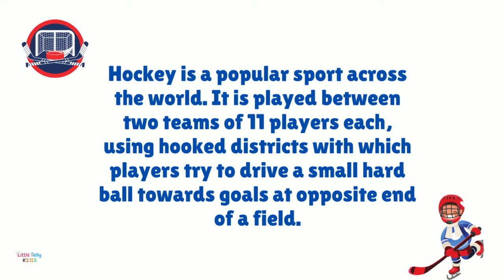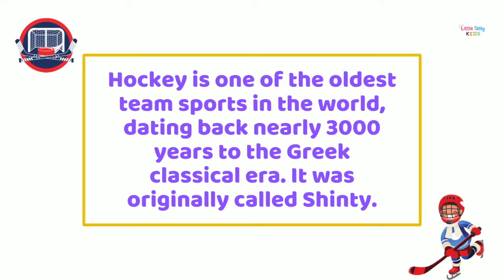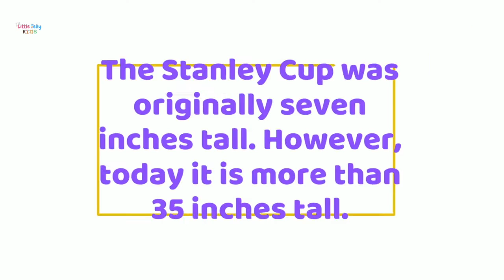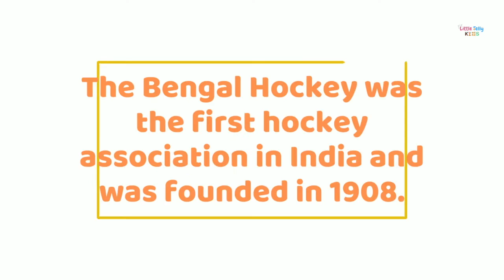ALL ABOUT HOCKEY || Learn Hockey Facts || Sports education video for Kids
This video is about ALL ABOUT HOCKEY || Learn Hockey Facts || Sports education video for Kids ||

If you'd like to see more videos like ALL ABOUT HOCKEY || Learn Hockey Facts || Sports education video for Kids || then please subscribe and don't forget to click on the bell button so that you can get the notification of the video whenever it is published.

Title:- ALL ABOUT HOCKEY || Learn Hockey Facts || Sports education video for Kids ||